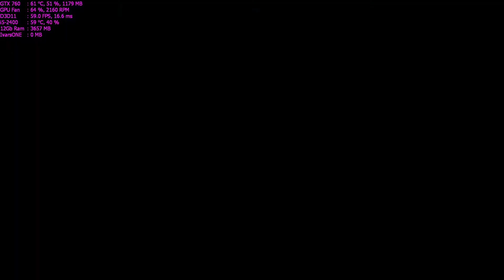Drift Zone Playthrough Part 19 - "Spain 3 - JDM 2 Extreme [Nissan S14]"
✅Drift Zone Playthrough Gameplay

✅Welcome to the world of drifting! The smell of burned rubber, the roar of 500 bhp engines and the style you have never seen before. Take part in two types of competition and win high cash prizes and reputation points needed to climb up the career ladder. Buy new cars, upgrade them and drive the wheels off them in diverse tracks. And when you already get it all, take part in a series of additional tasks.

✅Title: Drift Zone
Genre: Indie, Racing, Sports
Developer: Awesome Industries
Publisher: Awesome Industries
Release Date: 14 Dec, 2017

🔊Pc Spec:
CPU: i3-2120 @ 3.3Ghz
GPU: Asus GTX 760 2GB DirectCu II
RAM: 8GB DDR3 @ 1333Mhz
HDD: 2TB + 500GB

Max Settings
2-5 Fps decrease